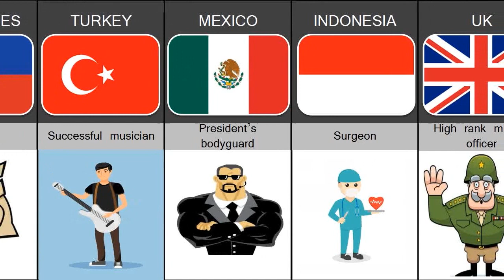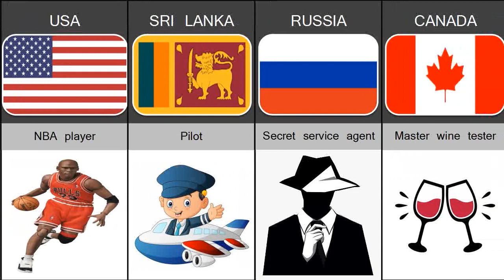Hardest Jobs To Get In Different Countries